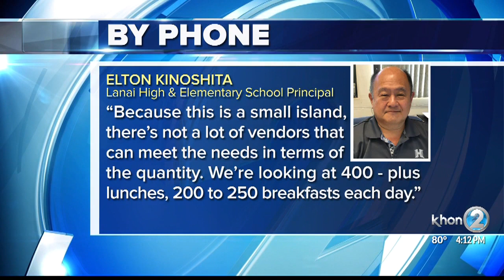Neighbor Island News: school plumbing issues on Lanai, bus service suspended on Kauai, Maui hero rew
Neighbor Island News: school plumbing issues on Lanai, bus service suspended on Kauai, Maui hero rewarded